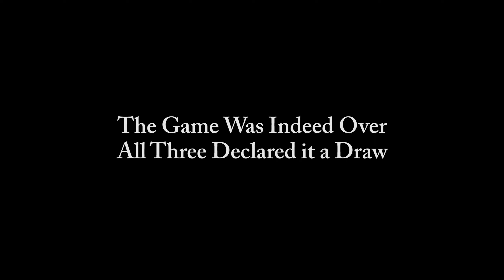Civ 6 - Ukraine & Russia - March 04 & 09, 2022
Capitalizing off of current event comedy